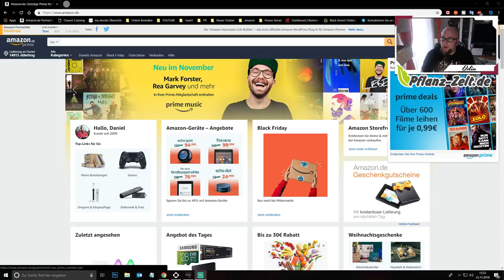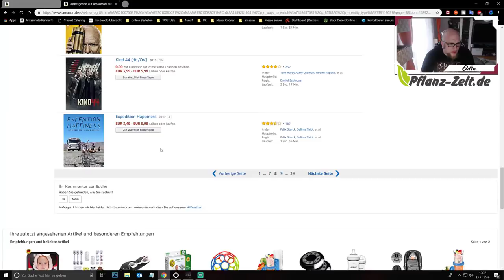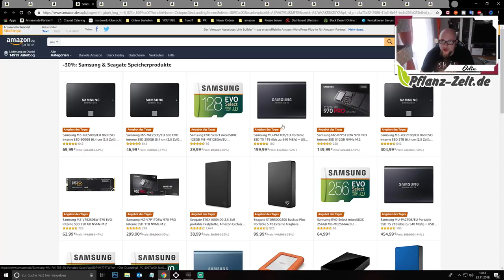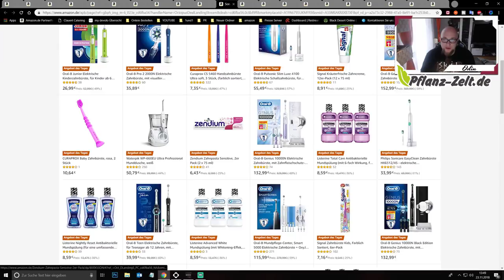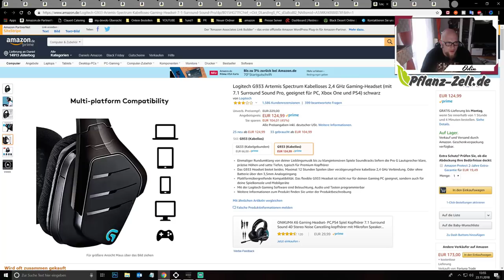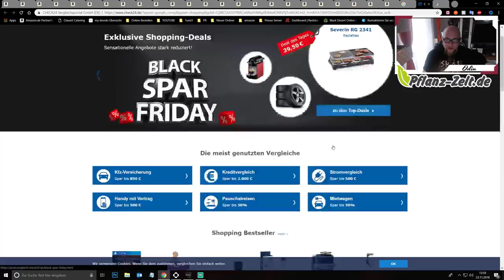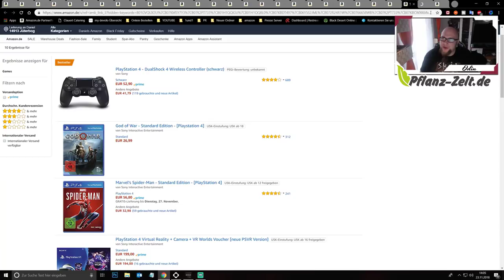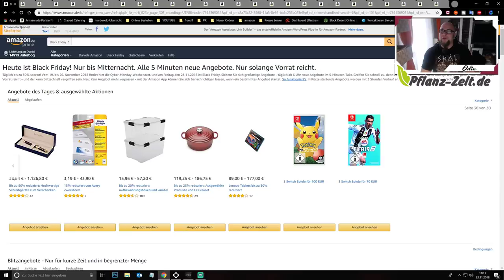Black Friday 2018